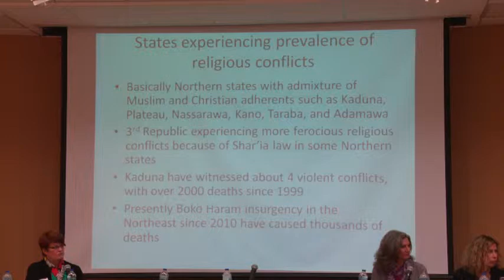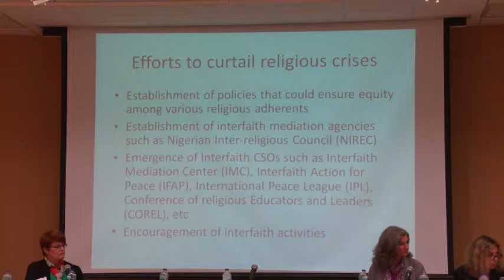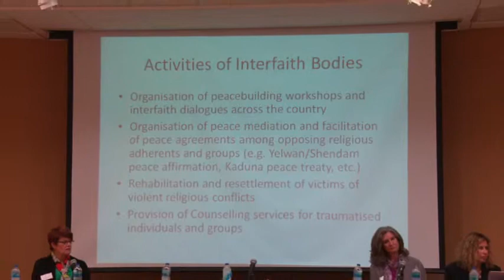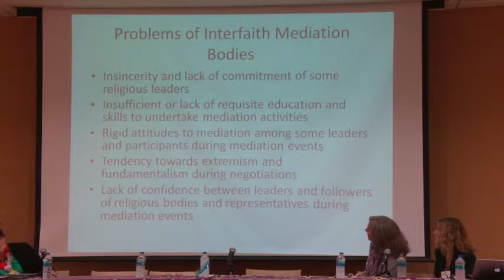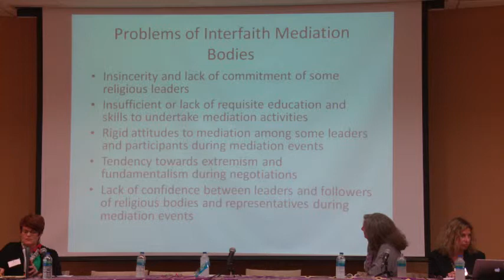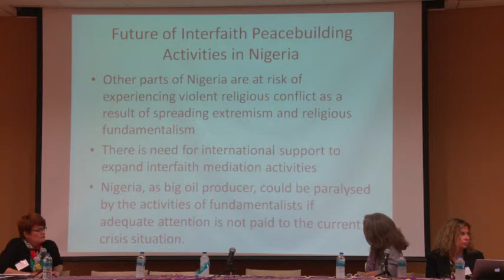Inter-Faith Conflict Mediation Mechanisms and Peacebuilding in Nigeria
This is the International Center for Ethno-Religious Mediation's 1st Annual International Conference on Ethnic and Religious Conflict Resolution and Peacebuilding, New York, U.S.A., October 1, 2014. The theme of this conference is: "The Advantages of Ethnic & Religious Identity in Conflict Mediation and Peacebuilding".

Symposium Presentations: Panel 1: Case Studies – Israel, Palestine, Russia, and Nigeria.

Title: “Inter-Faith Conflict Mediation Mechanisms and Peacebuilding in Nigeria”

Presenter: Olusola O. Isola, Ph.D., Peace and Conflict Studies Program, Institute of African Studies, University of Ibadan, Nigeria.

Moderator: Elayne E. Greenberg, Ph.D., Professor of Legal Practice, Assistant Dean of Dispute Resolution Programs, and Director, Hugh L. Carey Center for Dispute Resolution, St. John's
University School of Law, New York.

For more information about this or upcoming annual international conference